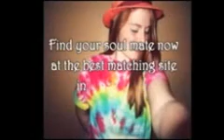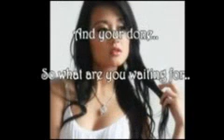dating service in chicagodating service in ct